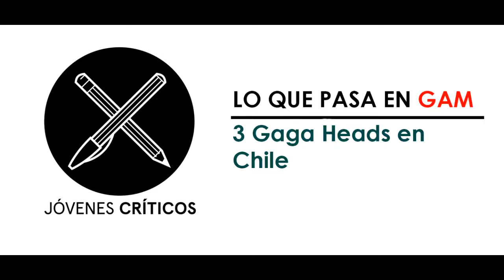"3 Gaga Heads" en Chile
Jóvenes Críticos estuvo en la visita del trio japones "3 Gaga Heads" en Chile. Al finalizar la función pudimos conversar con el publico asistente y parte del divertido elenco de esta performance.